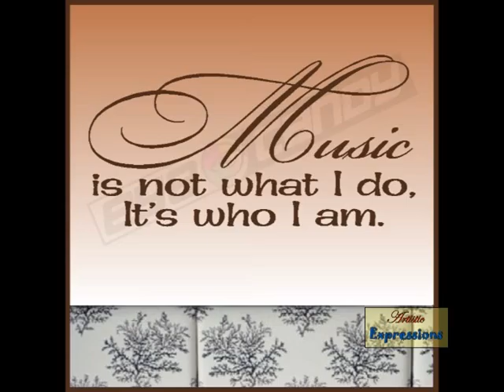19-Artistic Expressions -3 Generations-061215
Brilliant musicians at it again on Artistic Expressions! Three generations of knowledgeable artist sharing a vibe together. Watch this stimulating interview by Michelle Thomas of Emery Austin Smith, Orice Jenkins and Alvin Carter Jr.  This episode is sure to go down in the history books. Enjoy!